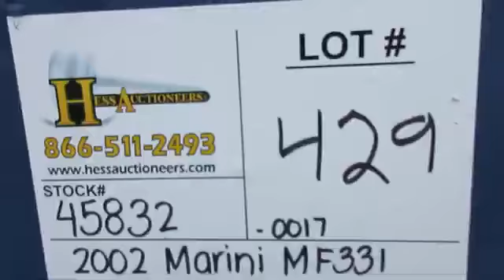2002 MARINI MF331 PAVER, STOCK # 45832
2002 MARINI MF331 PAVER, PERKINS, 700 SERIES, 6' PAVER, 1391 HOURS, DIESEL, 13R22.5 TIRES, STARTSM RUNS, OPERATES, STOCK # 45832 BEING SOLD AUGUST 14 2020 AT HESS AUCTIONEERS TRUCK TRAILER & EQUIPMENT ONLINE AUCTION.